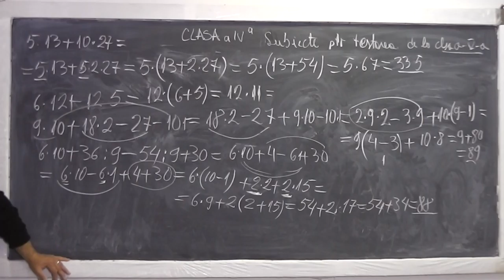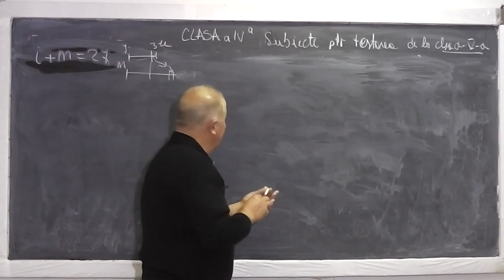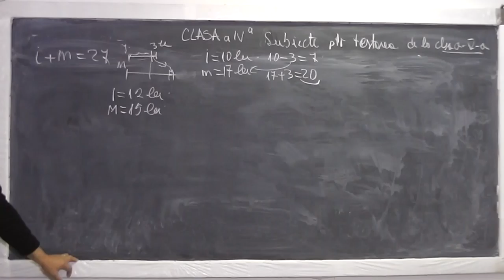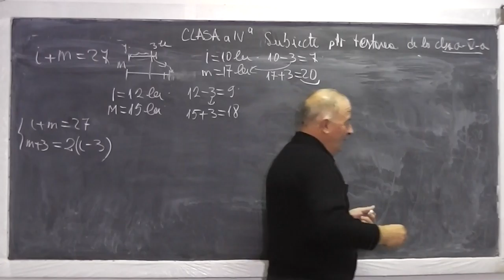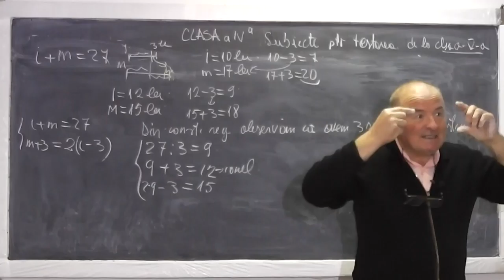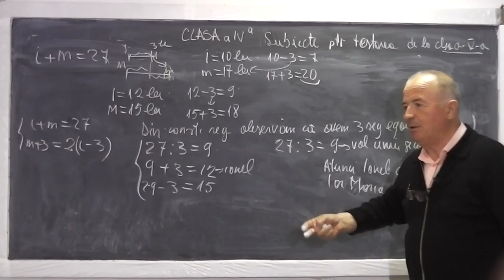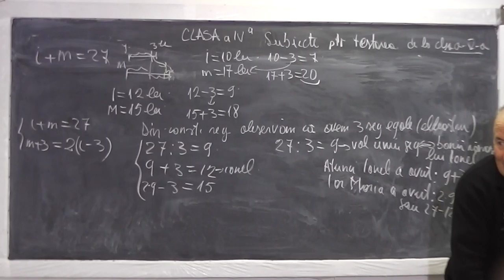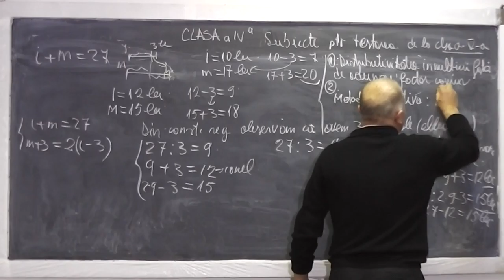2/2 Lectia 653 - Distributivitatea inmultirii fata de adunare Factor comun Metoda figurativa Clasa 4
Aceste lectii sunt sustinute de voi si daca va sunt utile, as aprecia un Like si Share - In aceasta lectie de matematica pe care o puteti vedea in direct si pe rezolvam si discutam subiecte pentru testarea de la sfarsitul clasei a IV-a. Din cuprins: Exercitii cu distributivitatea inmultirii fata de adunare, scoaterea in factor comun, o problema rezolvata prin metoda figurativa (cu segmente). Daca lectia va este utila, as aprecia un Share si Like - VIDEO MATEMATICA cu Proful Online sau cautati pe Google: profu online Ioan Ursu

- 1/2 Lectia 653 - Distributivitatea inmultirii fata de adunare Factor comun Metoda figurativa Clasa 4
- 2/2 Lectia 653 - Distributivitatea inmultirii fata de adunare Factor comun Metoda figurativa Clasa 4
- Lectia 653 - Distributivitatea inmultirii fata de adunare Factor comun Metoda figurativa Clasa 4